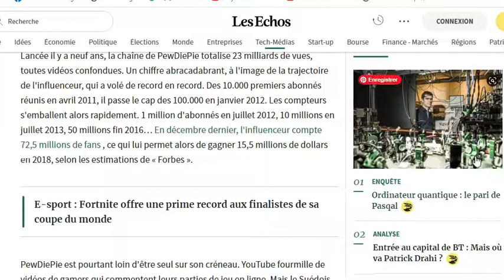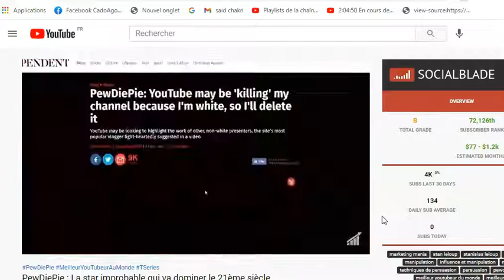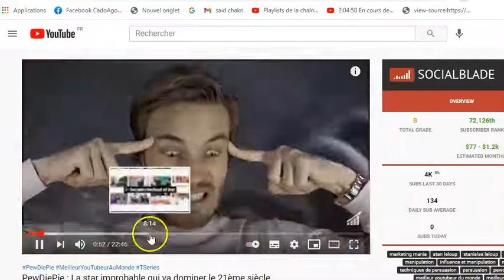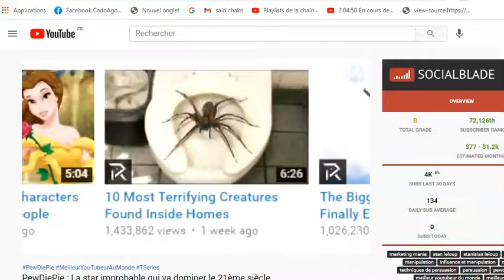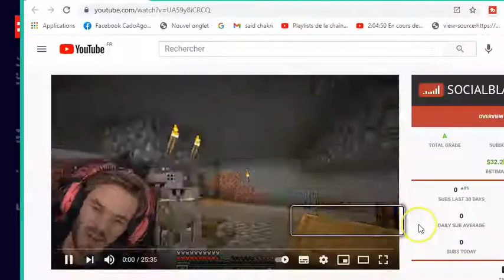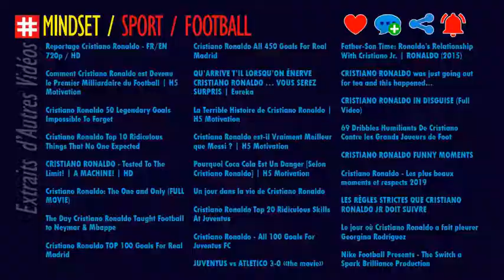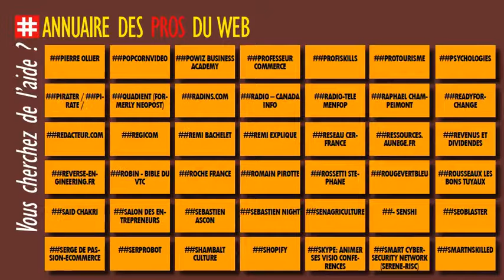PARTAGER : PewDiePie, meilleur YouTubeur du monde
PewDiePie est le meilleur Youtubeur sur terre depuis longtemps.
En 2019, il a été déclassé par la chaine indienne T series mais, pendant que ses haiters criaient victoire de sa défaite, lui, il a trouvé la réplique qu’il fallait pour remonter la pente largement.

LES PROFESSIONNELS...
web marketeurs.

LES APPRENTIS...
95% de prétendants à l’indépendance financière finissent par dégouter le système contre 1% qui réussissent.

ET MAINTENANT ?

▬▬▬▬▬▬▬▬▬▬▬▬▬ Les Tags :

PARTAGE GRATUIT,
annuaire info entrepreneurs,
partage annuaire,
Réponse à tout,
PewDiePie,
le meilleur Youtubeur sur terre,
PewDiePie est le meilleur Youtubeur sur terre,
il a été déclassé par la chaine indienne T series,
il est revenu à sa place de 1er,